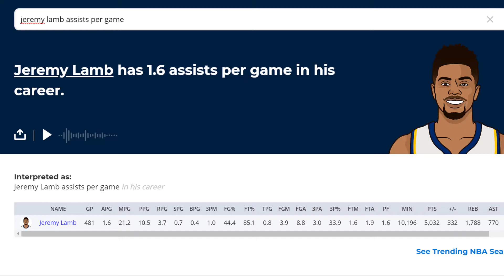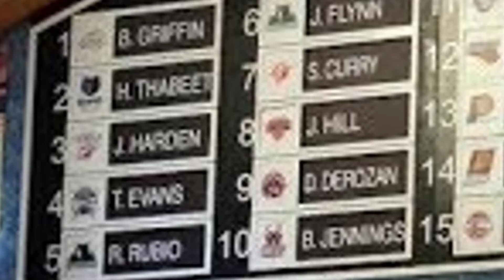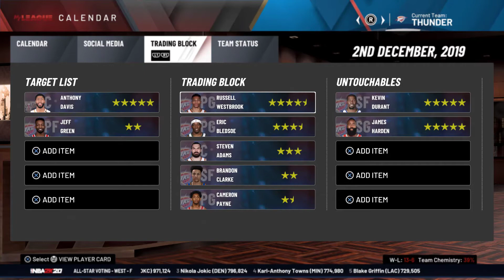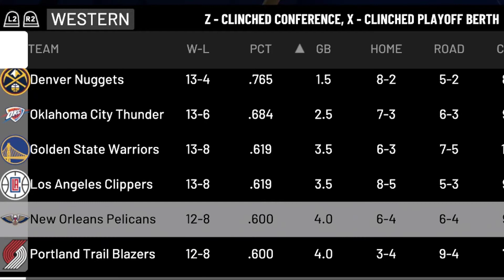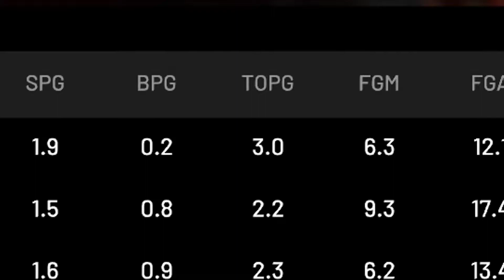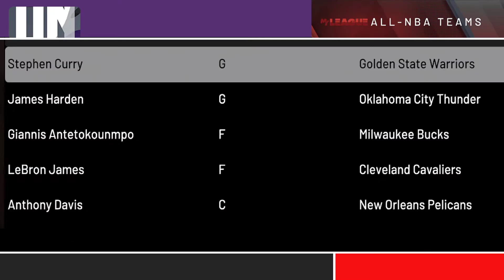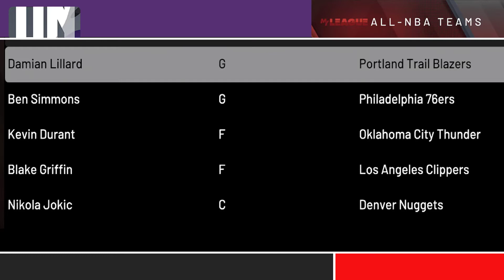What If PLAYERS PLAYED FOR THEIR DRAFT TEAM? I Redraft The NBA To Find Out... | NBA 2K20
What if every nba player played for the team that drafted them! This is a perfect World in which every NBA player never left the team that drafted them. We've seen players like Tim Duncan and Magic Johnson play their entire careers for the same team that drafted them. Some of these teams have players that are currently a shell of their former selves, will the OKC thunder be the winners, the Cavaliers? Who knows!